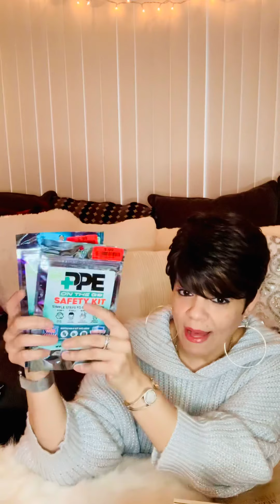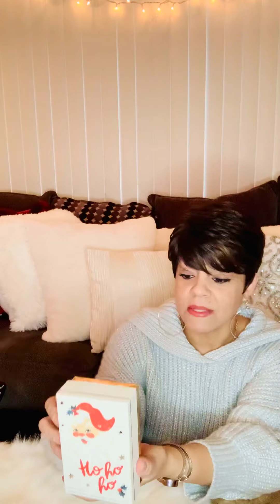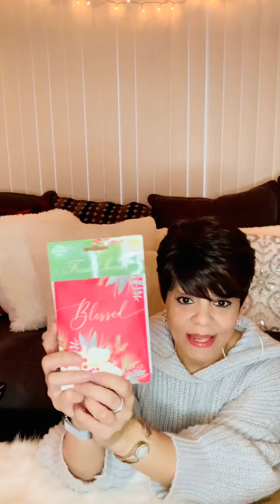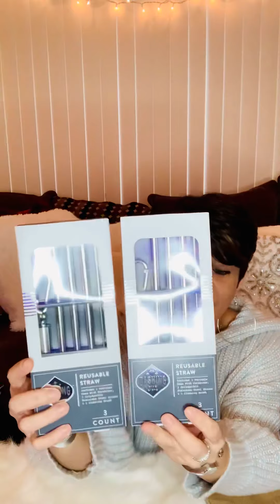Retail Therapy After Christmas Clearance Haul.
Retail Therapy And The Joy Of After Christmas Shopping. Sales Sales and More Sales. This Video was made to bring joy to your day and to show you one way to use shopping therapy as a coping mechanism. I hope you enjoy it.